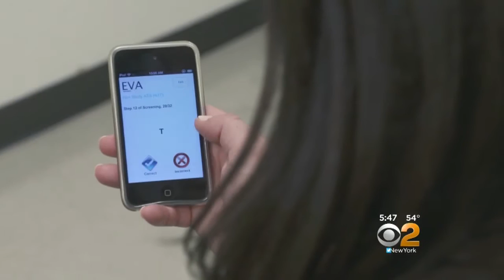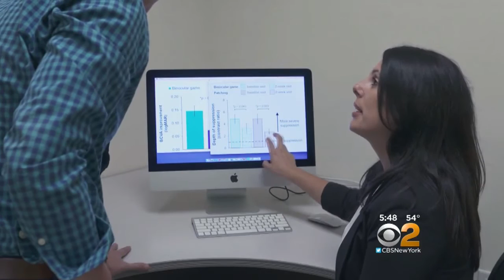Dr. Max Gomez: iPad Eye Treatment